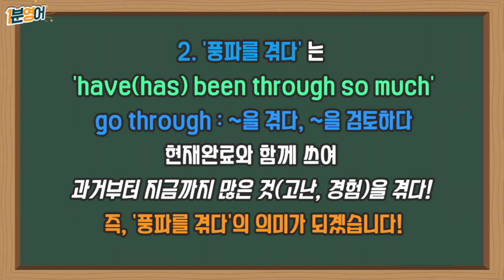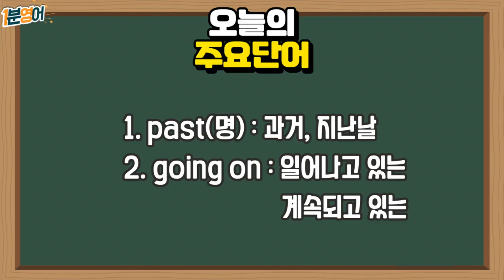띵작으로 배우는 하루 1분 영어! (Feat : 프렌즈)